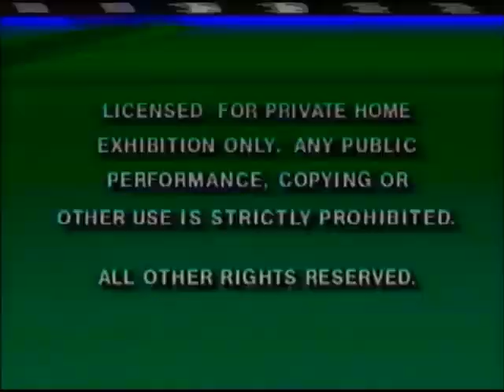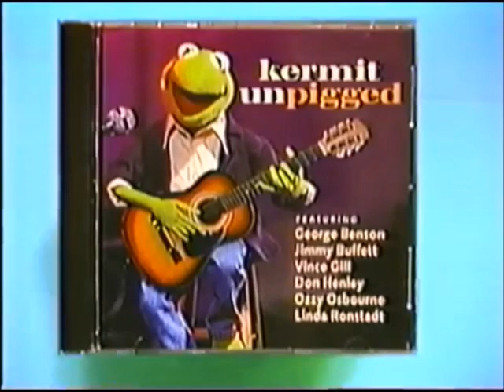Opening to Muppet Classic Theater 1994 VHS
Here is the previews for Muppet Classic Theater (VHS from 1994),
1. Green FBI Warning Screens
2. The Muppet Christmas Carol Preview
3. The Muppet Movie Preview
4. Kermit Unpigged Soundtrack Promo
5. Feature Presentation
6. Jim Henson Productions Logo
That's all.